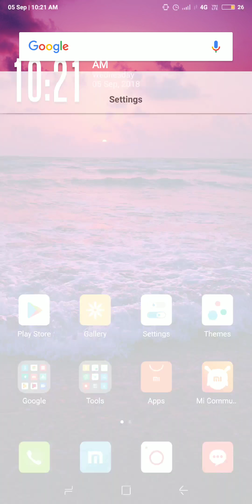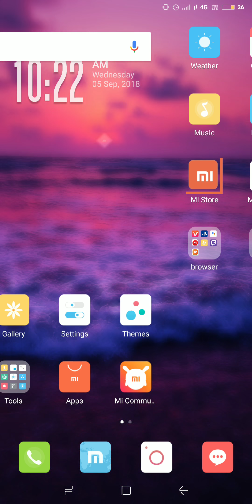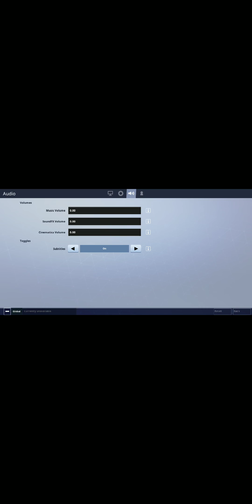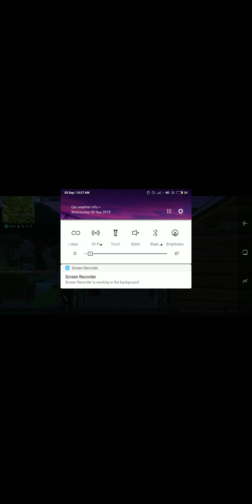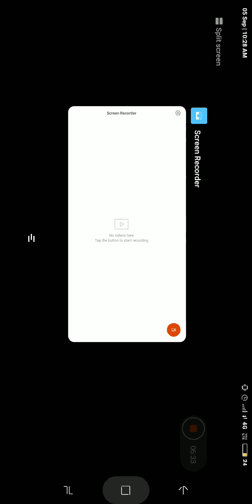Fortnite on redmi note 5 pro with full gameplay and lag fix on android